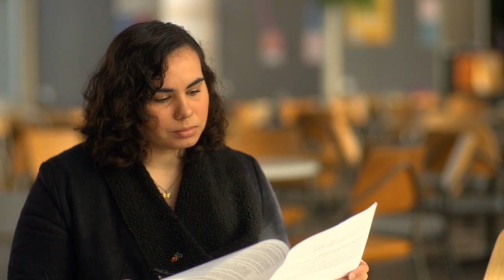Meet Garigarra Mundine, Wiradjuri woman and International Relations scholar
Meet Garigarra Mundine, a Wiradjuri, Bundjulang, Kamilaroi and Gumbayngirr woman from Dubbo, NSW.

Overcoming significant adversity and living away from family, Garigarra graduates next week with a Bachelor of International Relations focusing on human rights and development issues. She credits the support of the Tjabal Indigenous Higher Education Centre and women's networks for completing her degree.

Garigarra packed a lot in during her full-time study at ANU, extra-curricular activities such as being one of the ACT representatives for the 2017 National Indigenous Youth Parliament, part of a group of students representing ANU at the World Indigenous Peoples Conference on Education in Toronto, Canada, and represented the Wiradjuri nation at the Spirit of the Planet festival in Bergamo, Italy. She also managed a part-time position in the Department of the Prime Minister and Cabinet and a position as a board member for not-for-profit organisation, the Sydney Story Factory.

Garigarra is about to start a full-time position within the Department of Infrastructure, Regional Development and Cities.